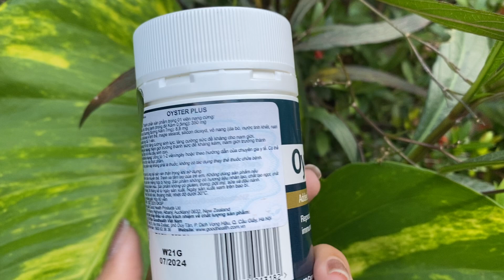Oyster Plus Good Health - Enhancement for Men. Male vitality.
Oyster Plus Good Health – For male vitality – 60 capsules

Oyster Plus Capsules are derived from oysters that have grown in the clean coastal waters of New Zealand causing them to be of optimal purity and they have been tested for heavy metals to ensure their purity. The oyster is high in nutrients including high levels of the mineral zinc and the amino acid taurine to help with reproductive health and immune support. Good Health Oyster Plus Capsules also have added zinc to provide extra support. Improve reproductive health Support reproductive and immunity Support health and vitality